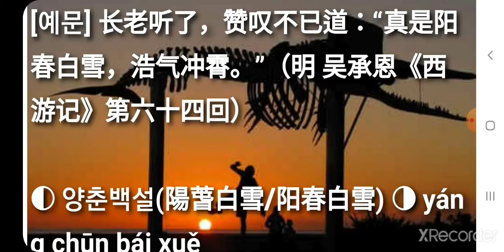양춘백설 陽萅白雪 阳春白雪 yáng chūn bái xuě 최신사자성어 고사성어 简体成语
최신사자성어 고사성어 简体成语 양춘백설(陽萅白雪/阳春白雪) yáng chūn bái xuě

▶ 전국(戰國) 시대 초(楚)나라의 고상하고 훌륭 가곡(歌曲). 통속적이 아닌 고상한 문학·예술 작품. 덕행이 높다. 阳春；白雪：是战国时代楚国的艺术性较高难度较大的歌曲；后来泛指高深的；不通俗的文学艺术。 sth. selected among the best.

[동의어] ☆☆☆☆
[반의어] ☆☆☆☆